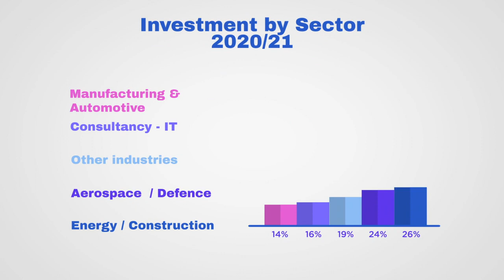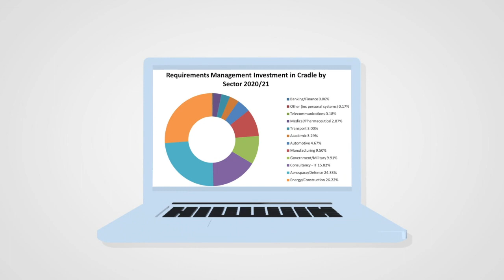Requirements Management and Systems Engineering by Sector 2020/21(RC103/01)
Based on investment in Cradle and 3SL, by sector we highlight the industries most heavily investing in Requirements Management and Systems Engineering 2020-202. The data also shows the huge variety of industries that benefit from proper control of their project data.